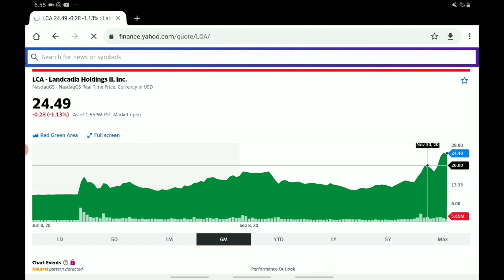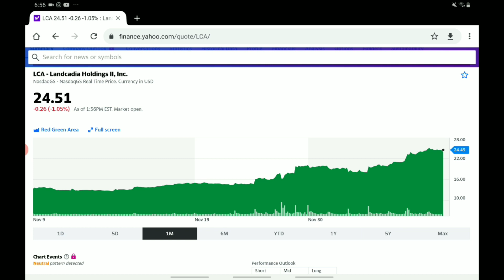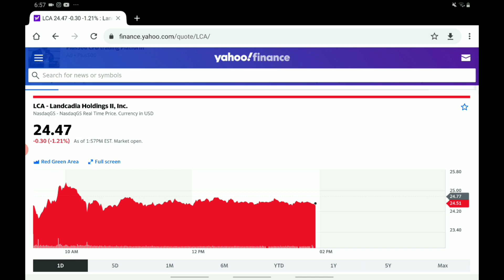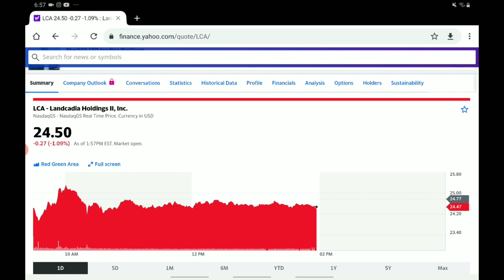GOLDEN NUGGET (LCA) STOCK *BIG NEWS* - LCA STOCK GOOD BUY OPPORTUNITY!? *SHOULD YOU BUY THE DIP!?*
Hello there, welcome back to the channel, in this one we will be asking the question should you still buy lca stock this week? This is mainly because we have recently seen the lca stock price drop, i am sure this has left a lot of people wondering is now a good opportunity to buy lca stock and should they buy the dip. Well ...Thats right, in this one we will be looking at golden nugget stock or lca stock and doing our lca stock update and lca stock analysis ! So the intention of this video is to show you our lca stock price prediction for the next week or so! So, in this one we will looking at all of the facts regarding golden nugget stock and we will also be giving golden nugget stock forecast ! Hope you enjoyed, should i buy lca stock? come tell me on discord!

IT IS ALSO IMPORTANT TO NOTE THIS VIDEO IS FOR ENTERTAINMENT AND INFORMATIONAL USES, NOT TO BE TAKEN AS FINANCIAL ADVICE